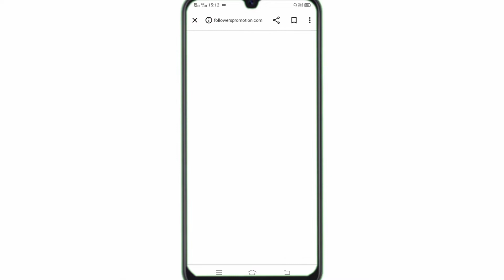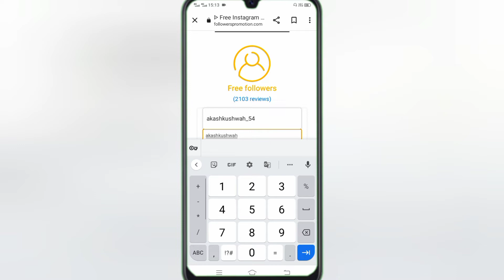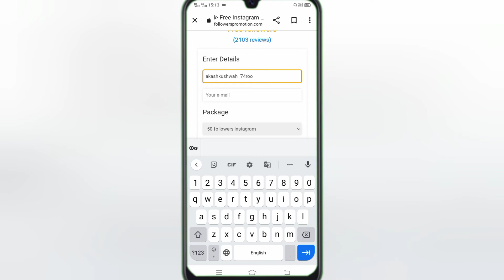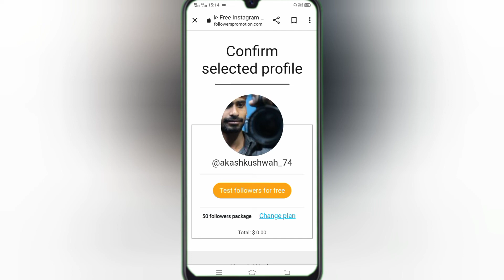Instagram Followers Kaise Badhaye🔥 l How To Increase Followers On Instagram l Get Free Followers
Instagram followers kaise badhaye without login
how to get followers on instagram
Instagram followers kaise increase kare 2022
Instagram followers new trick
increase followers on instagram
Instagram followers badhaye website se